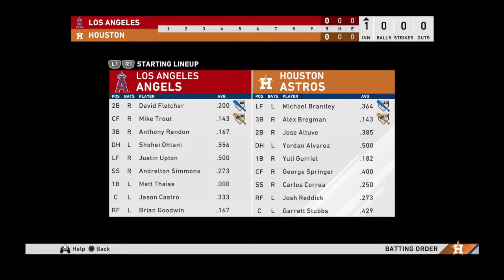Game #4 Andriese Vs. James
Solid win yesterday, lets keep this momentum going and even up the series.